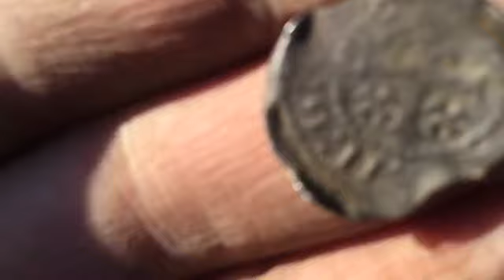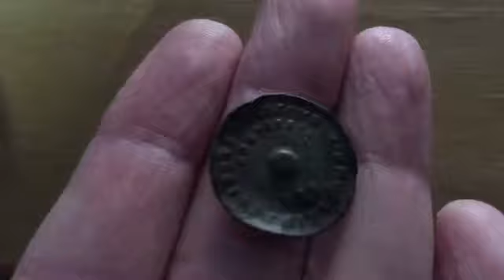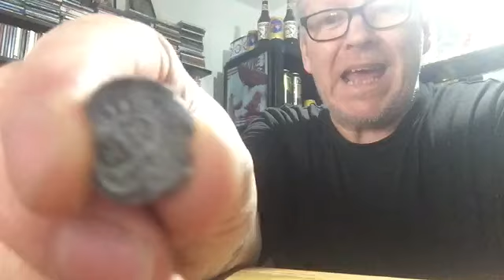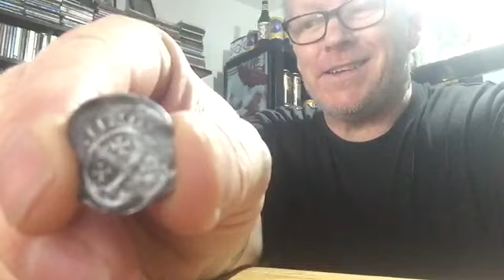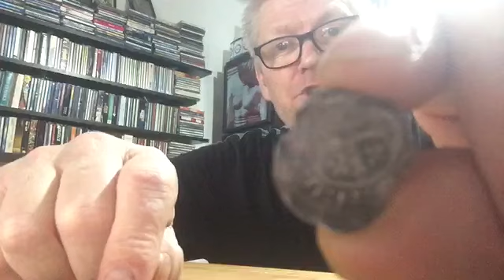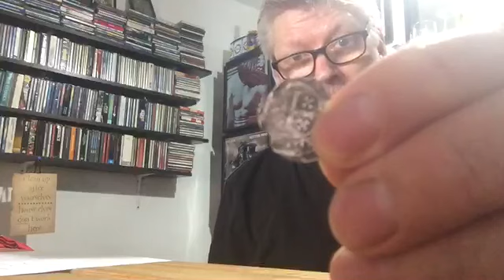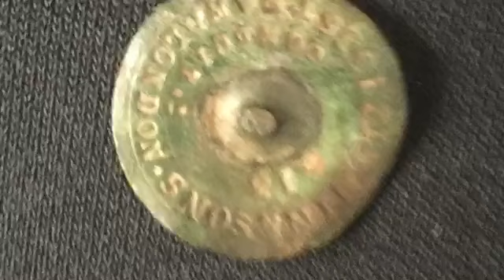London Road Searcher let loose at last. Henry II and a Roman.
First time out for a while before the snows come.
Buckles, buttons, and silver.